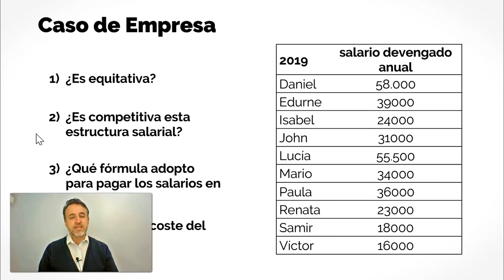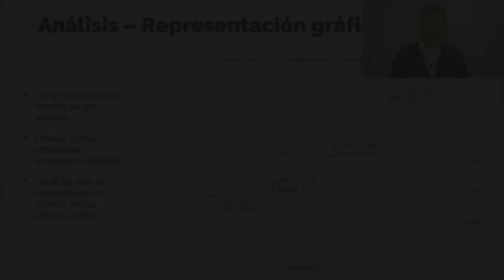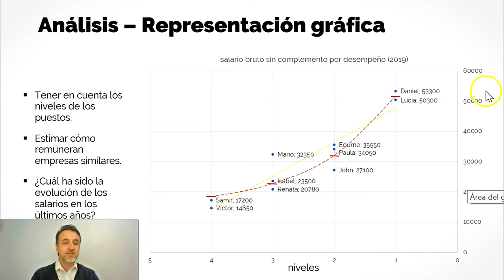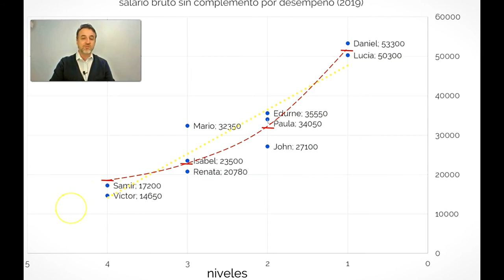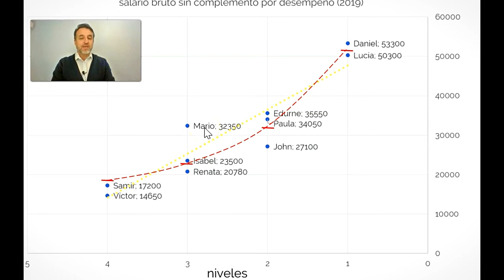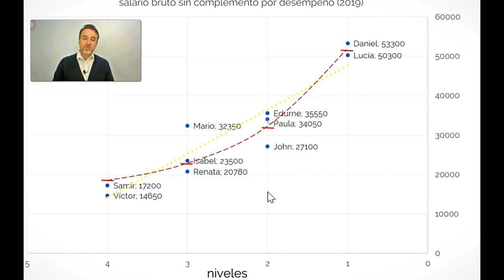Sistema Salarial. Masterclass en 10 minutos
Sistema Salarial. Masterclass en 10 minutos. Te muestra cómo diseñar un sistema salarial para cualquier empresa, teniendo en cuenta los cuatro principios fundamentales.

Si además quieres obtener un certificado de que eres capaz de hacerlo puedes participar en mi curso de GESTIÓN DE REMUNERACIONES